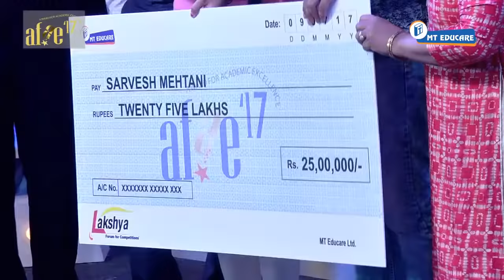Sarvesh Mehtani AIR 1 IIT JEE Advanced 2017